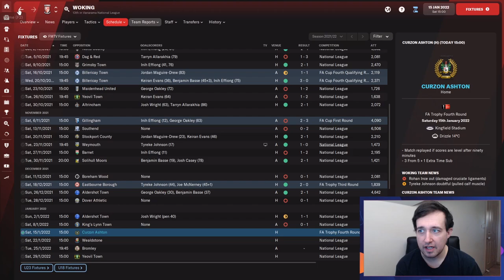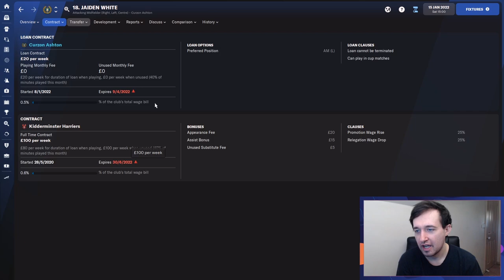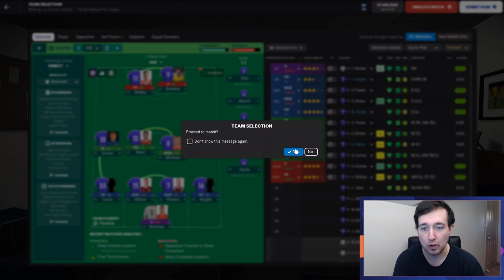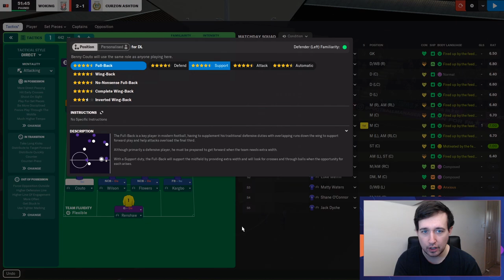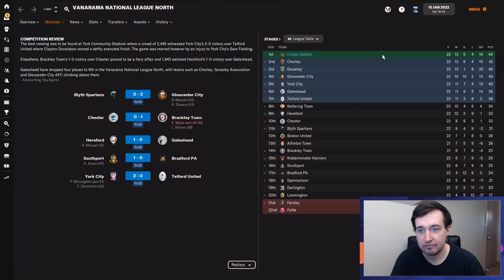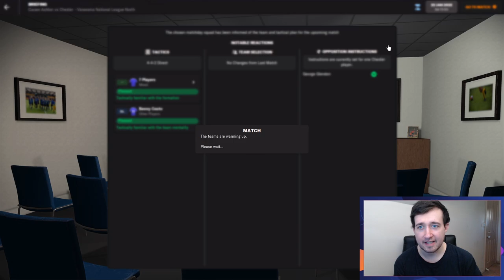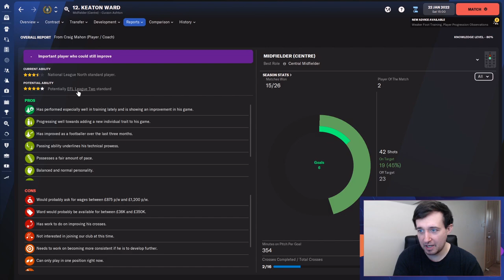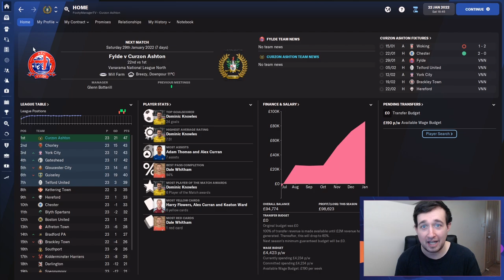THIS DEFENDER IS AMAZING! | FM22 Journeyman Ep6 | Curzon Ashton | Football Manager 2022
THIS DEFENDER IS AMAZING!

Dan Moody
UnarmingCactus